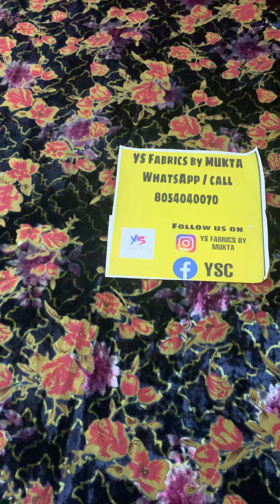14 dec 2021 palachi woolen boutique pakistani last slot